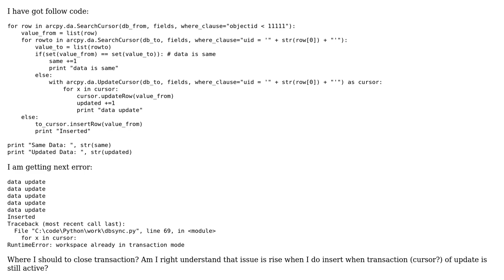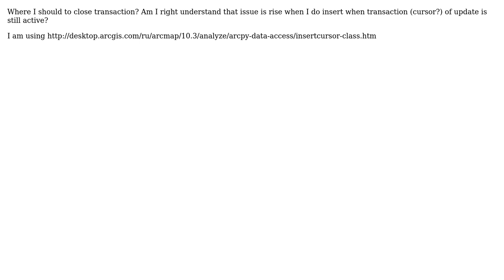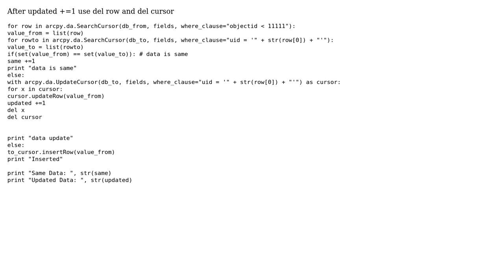GIS: Completing transaction in ArcPy?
With thanks & praise to God, and with thanks to the many people who have made this project possible! | Content (except music & images) licensed under CC BY-SA | Music | Images & others | With thanks to user PolyGeo user Dmitry Bubnenkov user BBG_GIS and the Stack Exchange Network Trademarks are property of their respective owners. You are responsible for your own actions.